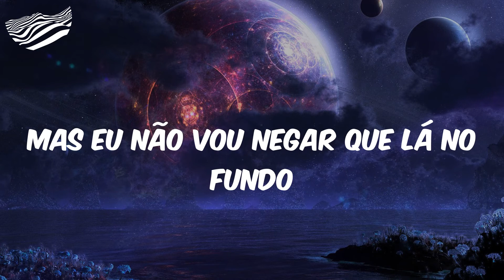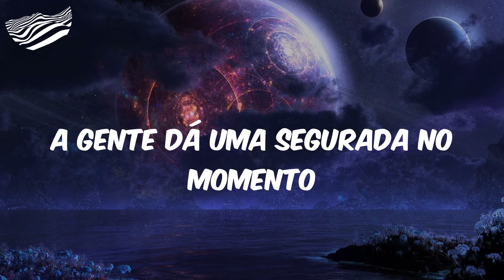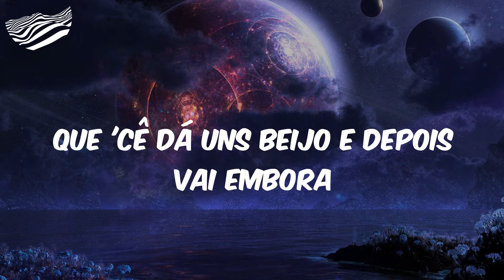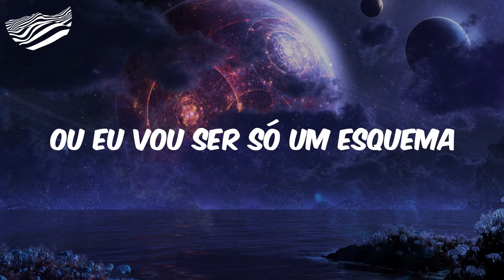Paulo e Nathan - Acabei de Terminar - Ao Vivo (Letra)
Letra Acabei de Terminar - Ao Vivo
(Vam'bora)
Vai com calma aí, moça
Acabei de terminar
Hoje eu 'to igual criança
Assim, facinho de enganar
Será que não é melhor
A gente dá uma segurada no momento
Me conhece primeiro
Que eu não 'to 100%
Mas eu não vou negar que lá no fundo
Eu 'to quase cedendo
Mas minha vontade
Só 'tá perdendo pro medo
Me fala aí se vale à pena
A gente se beijar agora
Ou eu vou ser só um esquema
Que 'cê dá uns beijo e depois vai embora
Você tem cara de problema
E de problema eu 'to fora
Não quero 'tá aqui de novo
Daqui um mês e pouco
Igual eu 'to agora
Fala aí se vale a pena
(Hugo e Guilherme) Paulo e Nathan
(Eu acho que não vale, nunca)
(Nunca vale à pena esse negócio, cara)
Me conhece primeiro
Mas minha vontade
Me fala aí se vale a pena
(Fala aí, vai)
(Fala, fala) fala aí (vale à pena) fala pra mim
(Será que vale?)
(Vale não, vale não, viu)
(Valeu, Goiânia)
(E aí, Arnaldo) brigadu